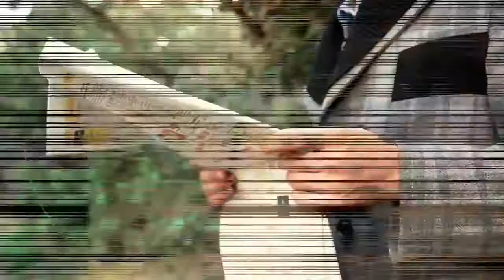Aab Nahi Tou Kab? : By Khalid Khan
This video very sincerely suggests the government that how to cope with the present situation prevalent in the country. This video recommends the scraping of all developmental projects and directing that funds to the welfare budget so as every individual should be looked after properly. This video lists a number of sources, resources and strategies enabling every citizen to live a dignified life in these difficult times.